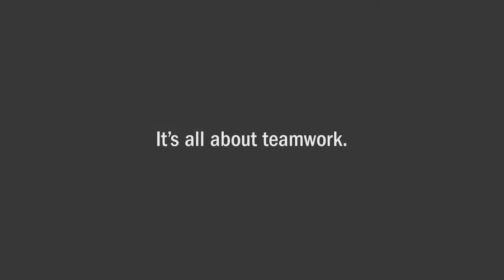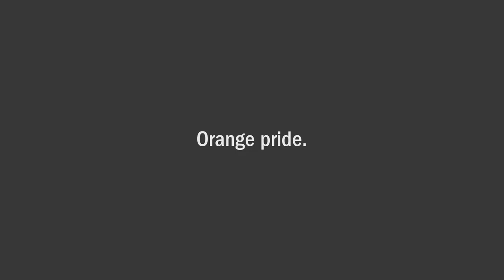Changing Lives: Kerry Gneiting '19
No stranger to hard work, Kerry Gneiting ’19, has never been one to step away from a challenge. Even with a bachelor’s degree seemingly out of reach, she was determined to use her GED and a genuine love of learning to continue her education. The Elizabeth Barnett Sette Endowed Scholarship is making that possible. Now Kerry studies marketing at the Whitman School of Management, minors in painting, and plays on the Syracuse women’s rugby team. She aspires to work for a startup while she continues her art, allowing her to “do something that I’m very interested in, and something that I love and makes me happy as well.” View other stories at changealife.syr.edu.